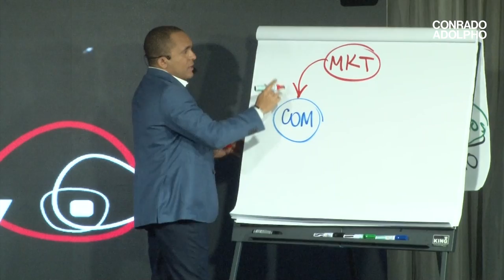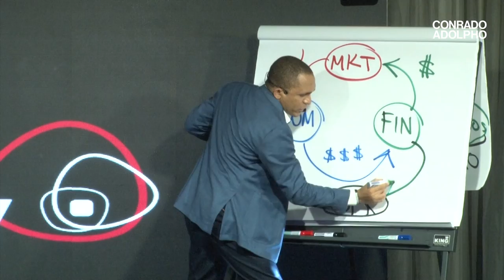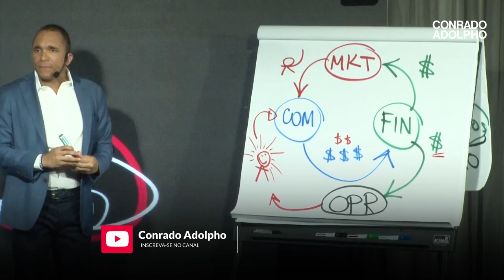COMO SER OUSADO ME FEZ GANHAR MAIS DINHEIRO NA MINHA EMPRESA | Conrado Adolpho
00:00 Introdução
01:24 Saiba como a ousadia te fará lucrar mais
02:20 Fortaleça a sua empresa com esses atributos
03:50 Com essas duas ações você irá elevar o seu lucro
05:03 O primeiro passo para alcançar seus objetivos
06:28 Veja qual é o resultado de uma operação eficiente